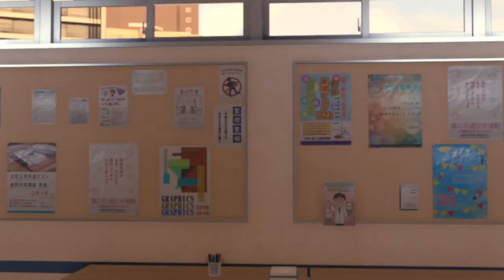Sawa Sensei Has Been Mudered!? [49] Lost Judgement!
Lost Judgement!

Hey, I spend a lot of my time playing video games. And so I thought to myself, I better get an excuse to justify why I am spending all my time on this. So I started streaming on Twitch. I literally stream from my PS5. I thought, hey, why not double up on excuses and started posting on here as well. Hence, my presence. Enjoy the VODs. Hell, maybe if people start watching I will try and edit these things.